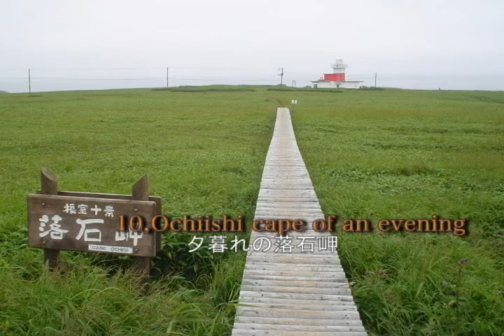ピアノ組曲「根室十景」Suite"NEMURO-JUKKEI" by Yoshikazu KUMAGAI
Suite"NEMURO-JUKKEI" for Piano  by Yoshikazu KUMAGAI
This music makes the easternmost tip in Hokkaido, and nature of Nemuro a piano piece.
ピアノ組曲「根室十景」熊谷佳和作曲　2004年１月すみだトリフォニーホールでの録音
演奏　富永尚